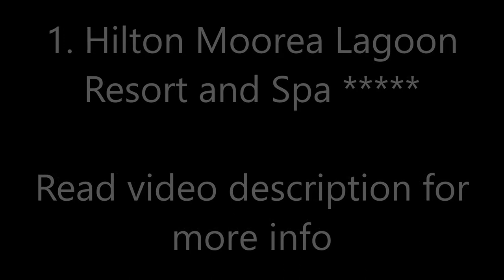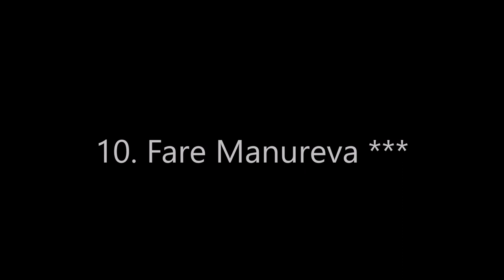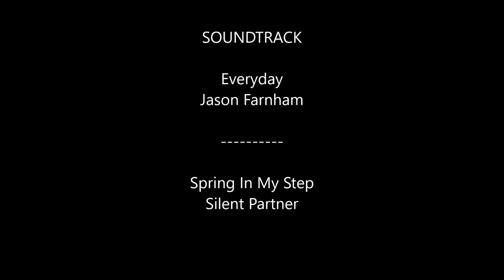Top10 Recommended Hotels in Moorea, Moorea Island, French Polynesia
Top10 Recommended Hotels in Moorea, Moorea Island, French Polynesia: 1. Hilton Moorea Lagoon Resort and Spa
2. Sofitel Moorea la Ora Beach Resort
3. InterContinental Moorea Resort & Spa
4. Manava Beach Resort & Spa Moorea

Address:
1. BP 1005, Papetoai, 98728 Papetoai, French Polynesia, Price range $328 - $796
This property is a 6-minute walk from the beach. This luxury resort features bungalows located among exotic flowers or suspended above a turquoise lagoon. Guests can enjoy a swimming pool, a fitness center, a tennis court, 3 restaurants and 3 bars. Free Wi-Fi access is available at the Eimeo bar and at Arii Vahine restaurant.
2. BP 28, Maharepa, 98728 Maharepa, French Polynesia, Price range $382 - $910
This property is a 4-minute walk from the beach. Sofitel Moorea Ia Ora Beach Resort is located on a picturesque white sand beach, and boasts spectacular views of the crystal lagoon and the iconic silhouette of Tahiti Island. The elegant bungalows offer beachfront or garden views. The resort features an outdoor swimming pool and 2 restaurants.
This property is 1 minute walk from the beach. Nestled between the mountains and a lagoon, this 5-star resort features a choice of over-water bungalows with direct lagoon access, or bungalows surrounded by gardens with their own private plunge pool.
4. Bp 3410 Tenae, 98728 Maharepa, French Polynesia, Price range $265 - $498
This property is 1 minute walk from the beach. Manava Beach Resort & Spa Moorea is a traditional Polynesian-style resort, located just 10 minutes’ drive from the airport. It offers garden bungalows with a sundeck and private plunge pool.
5. Village Tiahura, 98729 Papetoai, French Polynesia, Price range $248 - $497
Set within a unique tropical garden beside the lagoon, Hôtel Fenua Mata'i'oa features a bar and an on site restaurant. Guests at this waterfront property can relax in the outdoor hot tub. Traditional Polynesian wedding ceremonies can be arranged on request.
6. PK 4,5 côté mer Maharepa, 98728 Moorea, French Polynesia, Price range $198 - $278
Located in Moorea, 26 km from Papeete, Poerani Moorea features air-conditioned rooms with free WiFi throughout the property. Free private parking is available on site.
7. P.K 1 Residence Bel Air lot 15 Teavaro, 98728 Teavaro, French Polynesia, Price range $281 - $287
This property is a 6-minute walk from the beach. Guests can take a dip in the luxurious swimming pool at Villa BellaVista which offers spectacular sea views. The property offers free WiFi.
8. Pk 27.5 Côté Mer Hauru Haapiti Moorea, 98729 Moorea, French Polynesia, Price range $225 - $250
Offering a garden, Moorea Beach Lodge is situated in Moorea. A fridge and kettle are also provided. Every unit comes with a private bathroom with free toiletries.
9. BP 55 Baie d'Opunohu, 98728 Pihaena, French Polynesia, Price range $143 - $196
This property is a 11-minute walk from the beach. Located on Opunohu Bay, Fare Vaihere offers 1 waterfront and 3 garden view bungalows with free WiFi access and free use of snorkelling equipment. It is 850 m from the Pihaena Beach.
10. pk 32, 98729 Haapiti, French Polynesia, Price range $85 - $88
This property is 1 minute walk from the beach. Located in Haapiti, on Moorea island, Fare Manureva offers self-contained bungalows, 32 km from Temae Airport.